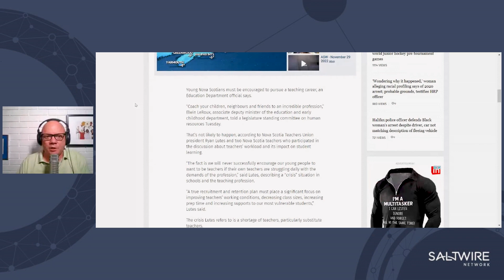Classroom chaos and teacher tribulation | SaltWire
Megan Neaves says the best part of her day is being in front of her students. But she says trying to attend to all of the different needs and put out all these fires, there's always something you could have done better. She was a witness this week at the Legislative Standing Committee on Human Resources. And there she and others spoke to teacher workloads and the impact on student achievement. She also discussed what can make a difference to teacher recruitment and retention and the reasons there's a shortage in substitute teachers. She is a first voice from the front lines, from the front of the classroom.